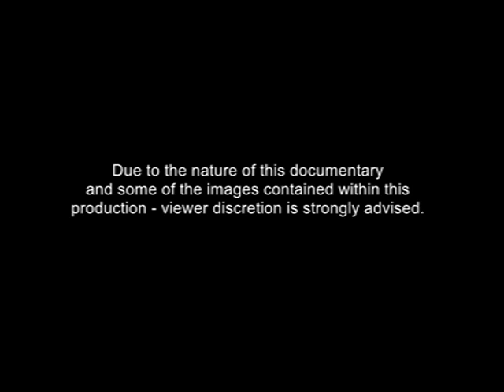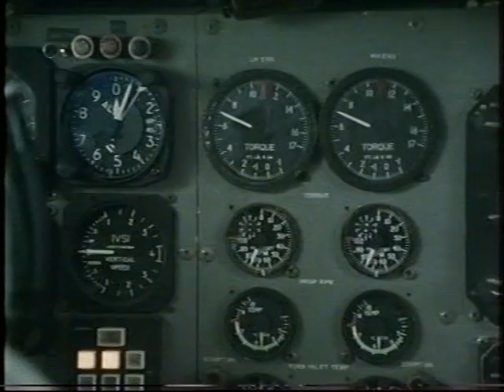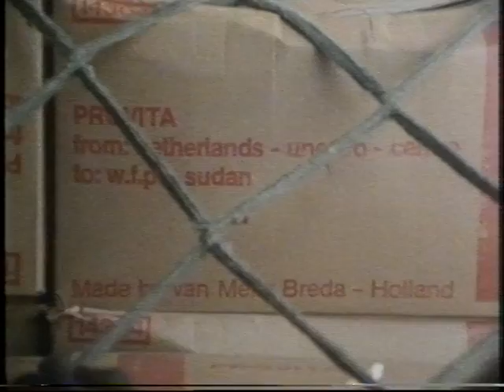Sudan | Civil War | Famine | Where hunger is a weapon | This Week | 1986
Starvation once again stalks the African bush, but in southern Sudan famine is the result not of drought, but of the three-year-old civil war between black southerners and the Arab North.
THIS WEEK reporter Peter Gill and producer Alan Stewart traveled extensively on both sides of the civil war to question military commanders about their use of food and hunger as weapons of war. They also examined how major relief agencies like Oxfam and the Red Cross respond to these military challenges.
It was while returning from guerrilla headquarters and an interview with rebel leader Col. John Garang that the THIS WEEK team had its vehicle destroyed in a landmine explosion in which producer Alan Stewart was killed.

Quote: VT37606